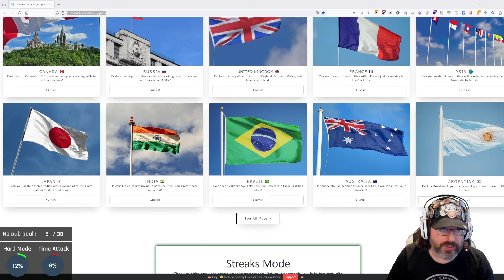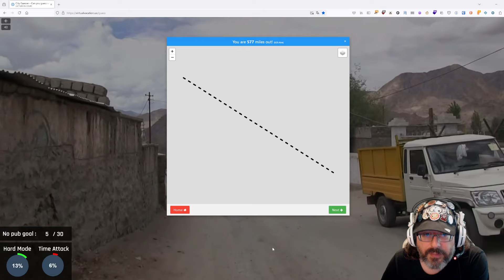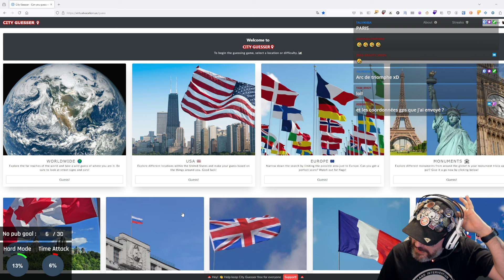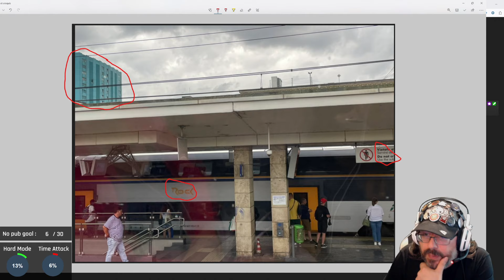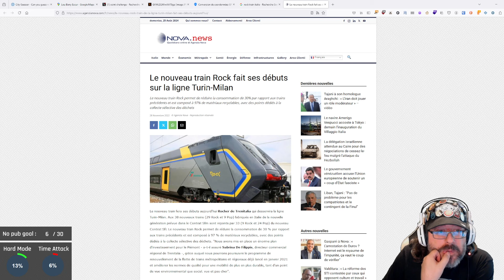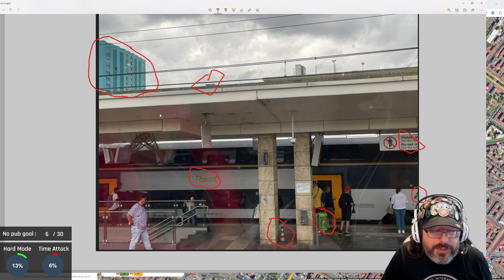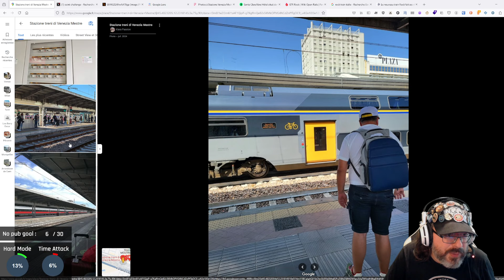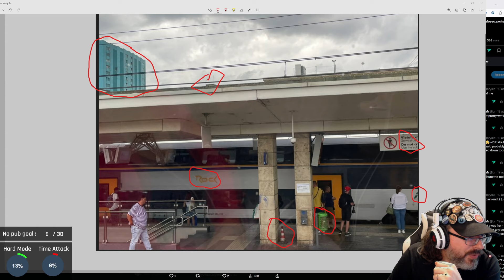JE SUIS UNE QUICHE EN GÉOGRAPHIE | GEOINT #2